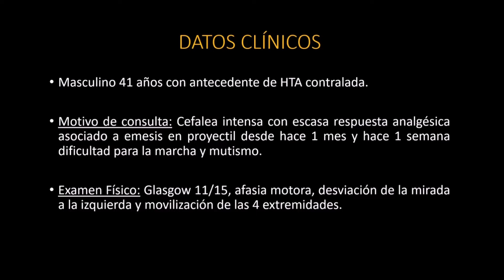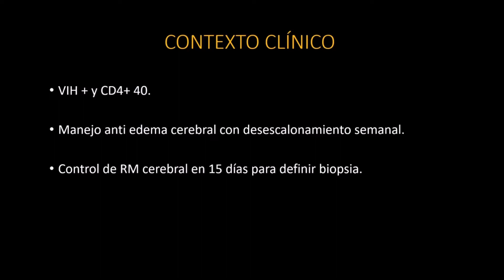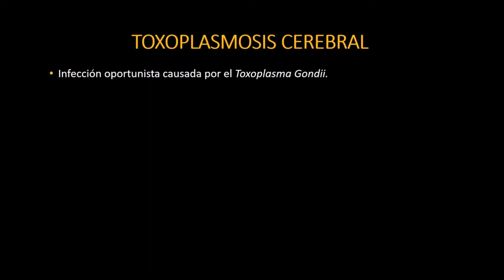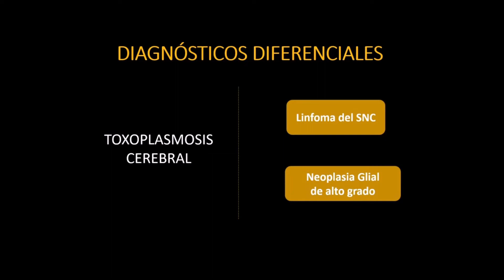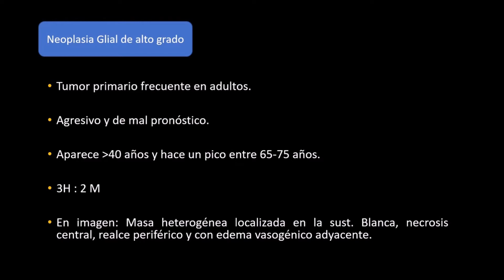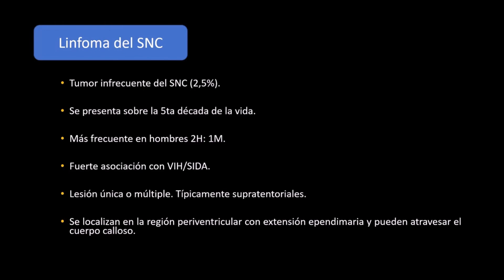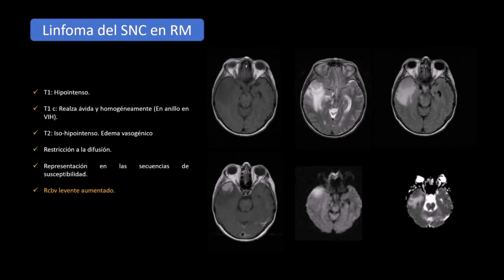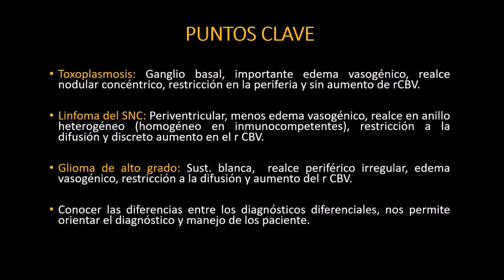Caso Clínico Radiológico 79: Toxoplasmosis cerebral.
A través de este caso, se realiza una descripción de la toxoplasmosis cerebral, su epidemiología, etiología, presentación clínica, diagnósticos diferenciales y hallazgos radiológicos más característicos en imágenes de tomografía computarizada y resonancia magnética.

🩺☢ Casos Clínicos - Radiológicos: Toxoplasmosis cerebral.
Expositor: Dra. María Fernanda Laverde Reyes - Residente de Radiología.